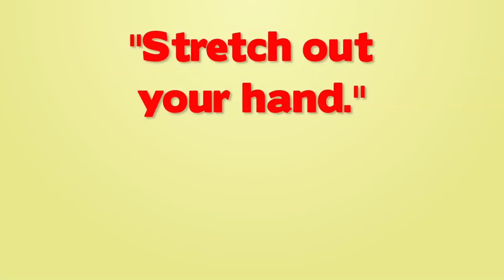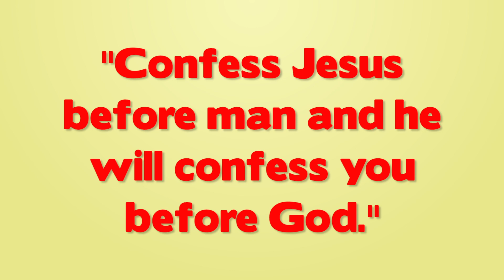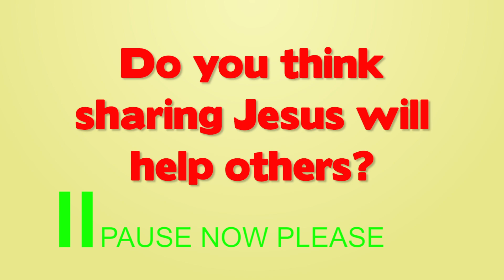"After ROCK Resource Video" - 2013 - Session 3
Follow up discussion questions for Youth Groups - ROCK 2013